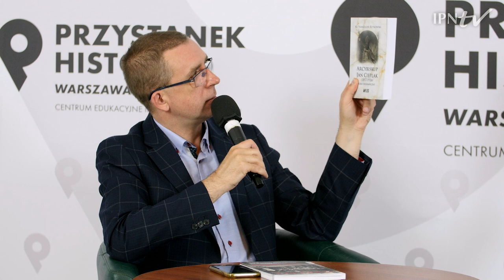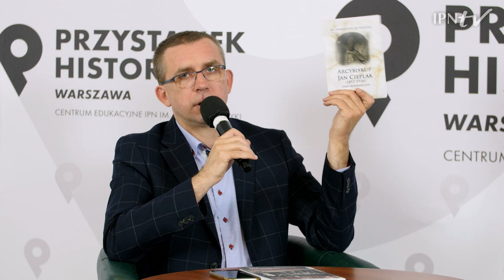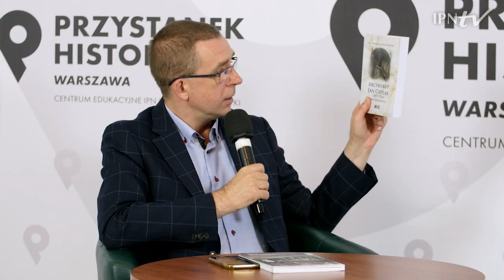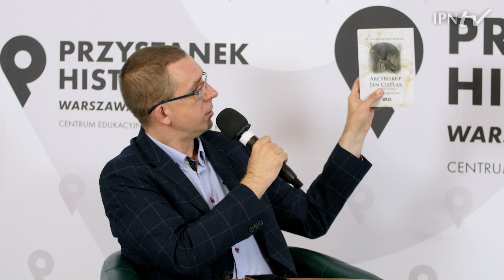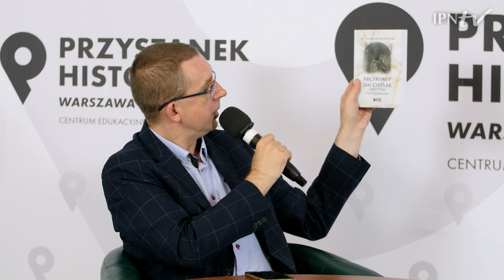𝐉𝐚𝐤𝐢 𝐛𝐲ł 𝐬𝐞𝐧𝐬 𝐳𝐛𝐫𝐨𝐣𝐧𝐞𝐣 𝐰𝐚𝐥𝐤𝐢 𝐳 𝐤𝐨𝐦𝐮𝐧𝐢𝐬𝐭𝐚𝐦𝐢 𝐩𝐨 𝟏𝟗𝟒𝟓 𝐫𝐨𝐤𝐮❓ – cykl Kulisy historii odc. 39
▶ Dlaczego w 1945 roku żołnierze podziemia niepodległościowego nie złożyli broni❓Jakie dylematy towarzyszyły decyzji o dalszej walce❓ W jaki sposób komunistyczna propaganda próbowała zdehumanizować i zohydzić społeczeństwu Żołnierzy Wyklętych❓📺 OGLĄDAJ naszą dyskusję online i dowiedz się❗

👥  Gościem Rafała Dudkiewicza jest Kajetan Rajski – redaktor naczelny kwartalnika „Wyklęci”.